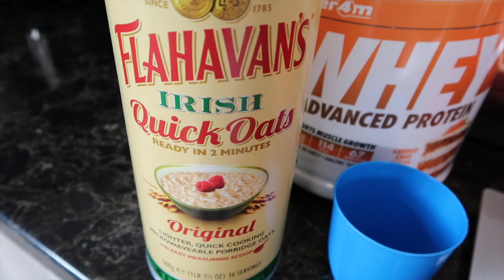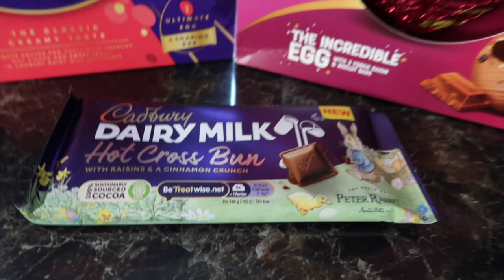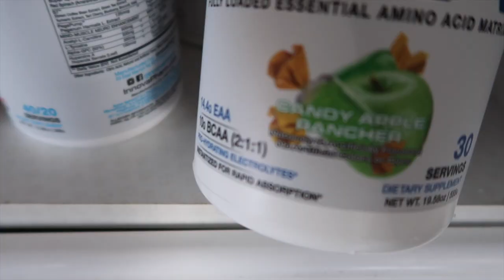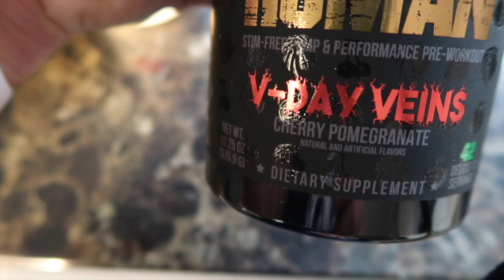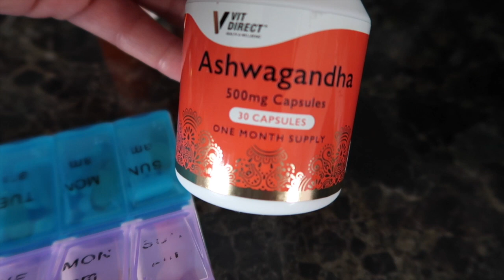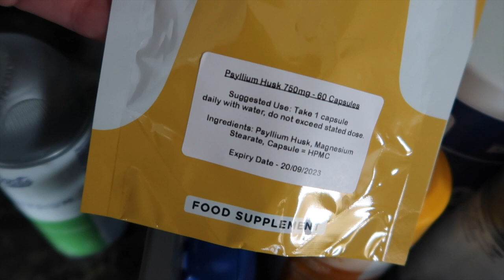Journey to stage - Episode one 11 weeks out (FIGURE PREP) Day in the life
Episode one - few days in the life whilst I prep for my first ever bodybuilding competition at 11 weeks out

Hoping to upload weekly vlogs until my 1st show